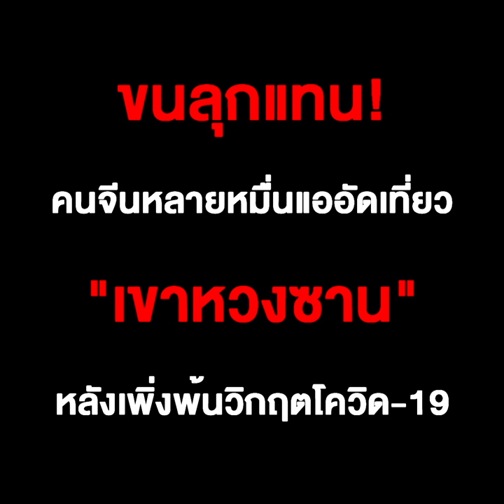ขนลุกแทน! คนจีนหลายหมื่นแออัดเที่ยว “เขาหวงซาน” หลังเพิ่งพ้นวิกฤตโควิด-19